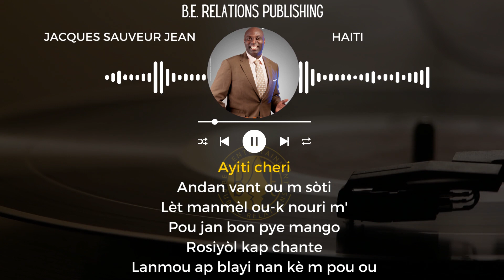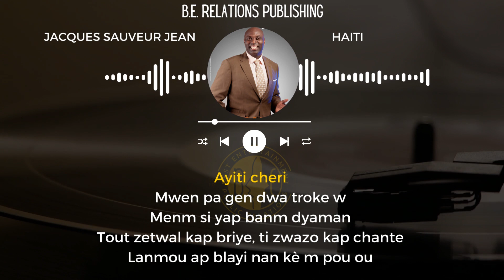Jacques Sauveur Jean - Haiti ( Lyrics by Be Relations )